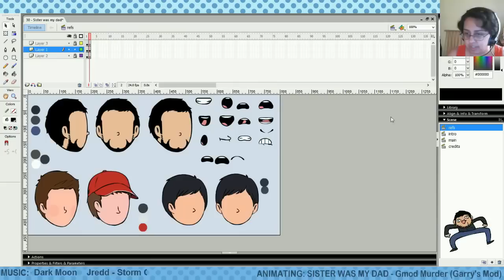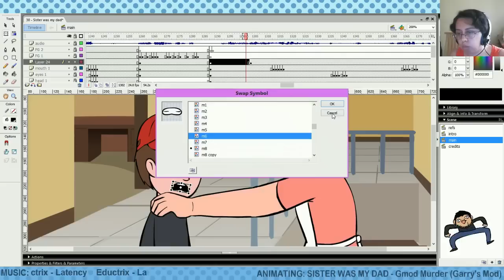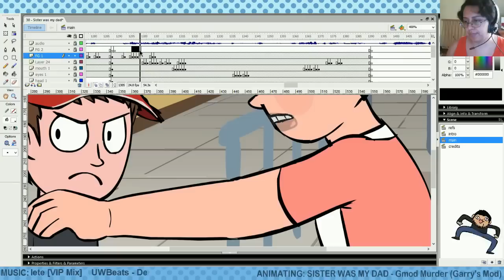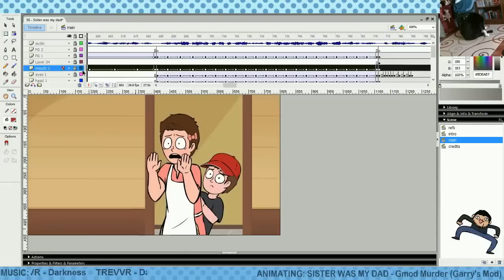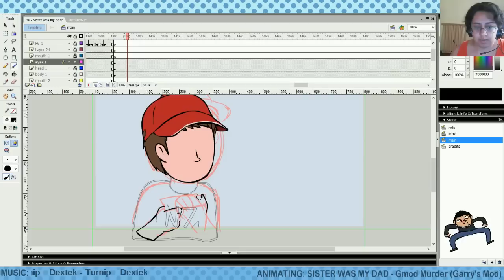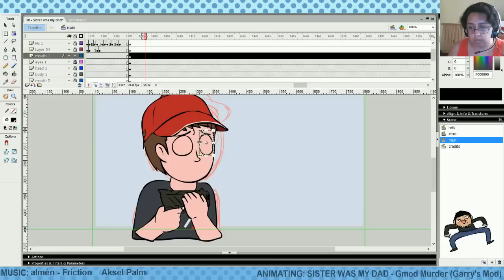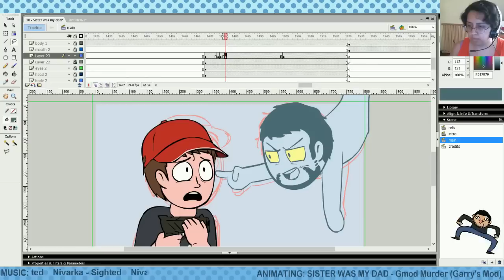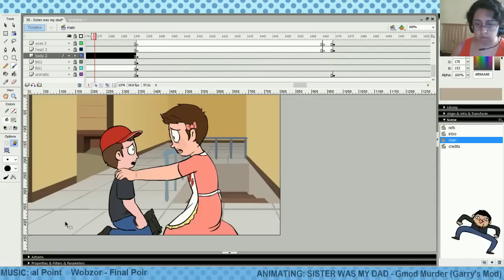BtS - Mothers Protection (Pt. 1)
This was recorded during a live stream. I was talking with the chat at the time. Just wanted to let you all know to avoid any confusion.
I stream almost every tuesday and thursday.